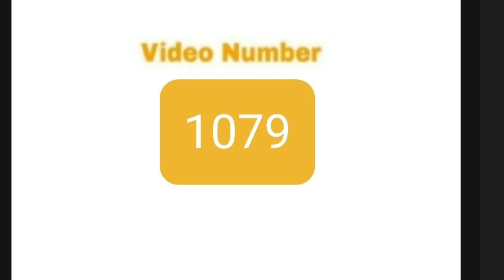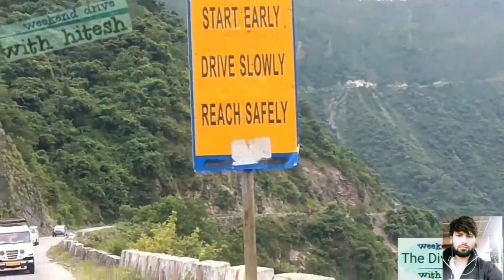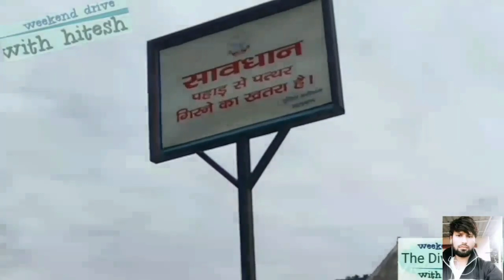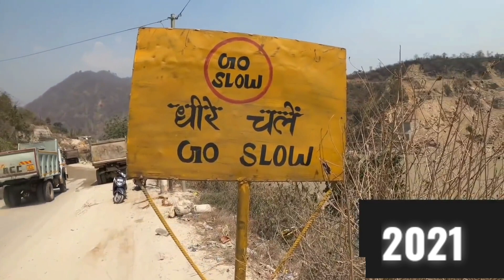केदारनाथ बद्रीनाथ के रास्ते में Sirobagad landsliding zone के पास बन रहा है नया पुल all weather road